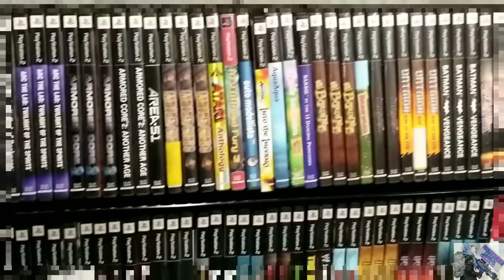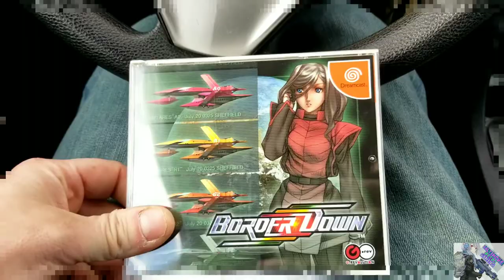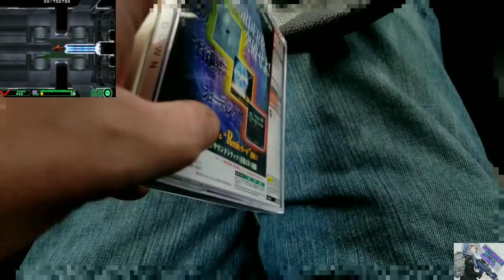My local flea market - BRG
Just wanted to touch base with you guys, I planned on meeting someone here to grab this game. I've been playing Border Down on a burn so now I finally have a legit copy!
You guys get anything cool this week?